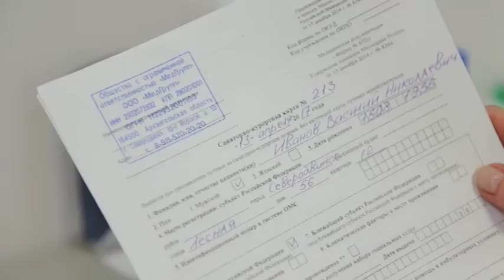НЕБЕСНАЯ КАНЦЕЛЯРИЯ С ОЛЬГОЙ МАТВЕЕВОЙ 07.07.17